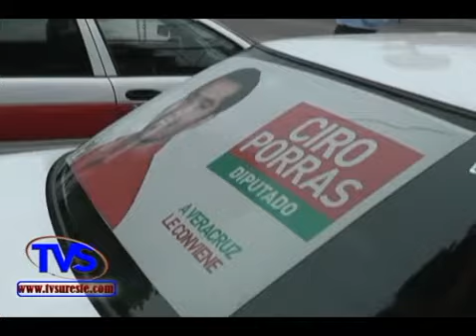TVS Noticias.- Se suman Taxistas al proyecto del Candidato Ciro Félix Porras, Minatitlán, Ver.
- Se suman Taxistas al proyecto del Candidato Ciro Félix Porras, Minatitlán, Ver.